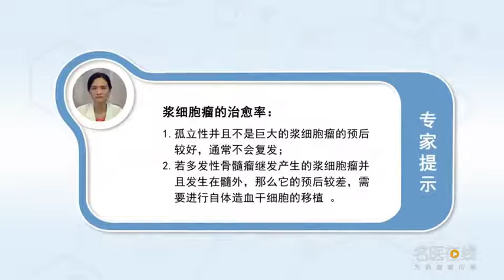浆细胞瘤能治愈吗 高力 陆军军医大学新桥医院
抗浆细胞瘤的一个治疗的，仅仅进行一个局部的切除手术是，不能够达到我们治疗的目的的。而如果做放疗的话，那么这个患者除非是他的局灶的，病变部位不能够进行手术或者手术风险比较大的情况下，我们才会考虑局部，进行一个放射的治疗。但是通常这个放射治疗达不到，完全的清除浆细胞瘤的这样一个作用。所以对于这种情况，那么即使这个患者是一个孤立性的浆细胞瘤。我们也需要进行，全身性的一个治疗。而目前的研究显示，对于孤立性的比较巨大的浆细胞瘤，即使他只有这么一个病灶的部位，也是需要进行全身性的治疗的。所以为了避免这些，浆细胞瘤的复发，我们首先第一点要搞清楚到底，是不是一个孤立性的，第二个是不是一个，巨大的浆细胞瘤，像细胞瘤是不是能够治愈。这个问题首先取决于，这个患者的浆细胞瘤，到底是孤立性的还是多发的，是原发的还是继发的。如果这个患者是，一个孤立性的浆细胞瘤，并且不是巨大的浆细胞瘤，骨穿没有发现浆细胞的异常增多，表型的异常，血中的M蛋白也没有明显的增多，没有或者只是微量，那么都提示它的预后是比较好的。可以通过手术的切除来进行治疗，并且这种患者的预后是非常好的，通常不会复发。

Can plasmacytoma be cured
An anti plasmacytoma treatment, Only one local resection was performed, Can't achieve the purpose of our treatment. And if you do radiotherapy, Well, unless the patient has a focal lesion, If the lesion cannot be operated or the risk of operation is high, We'll think about parts, Carry out a radiotherapy. But it's not usually done, This is an effect of complete elimination of plasmacytoma. So in this case, So even if this patient is an isolated plasmacytoma. We need to do it, too, A systemic treatment. And the current research shows that, For isolated, relatively large plasmacytomas, Even if he had only one lesion, It also needs systemic treatment. So to avoid this, The recurrence of plasmacytoma, First of all, we need to find out, Is it an isolation, The second one is not one, Huge plasmacytoma, Like a cell tumor can be cured. The question first depends on, This patient's plasmacytoma, Is it isolated or multiple, Is it primary or secondary. If the patient is, An isolated plasmacytoma, And it's not a huge plasmacytoma, No abnormal increase of plasma cells was found in osteotomy, Phenotypic abnormalities, There was no significant increase of M protein in blood, No or just a tiny amount, So it is suggested that its prognosis is better. It can be treated by surgical resection, And the prognosis of this kind of patients is very good, It usually does not recur.